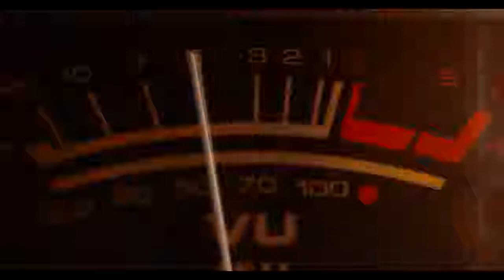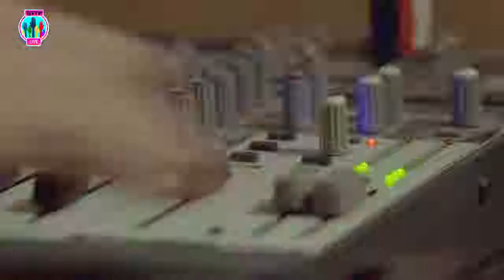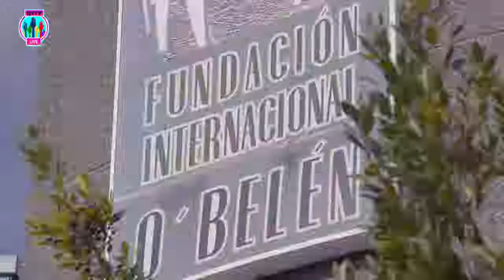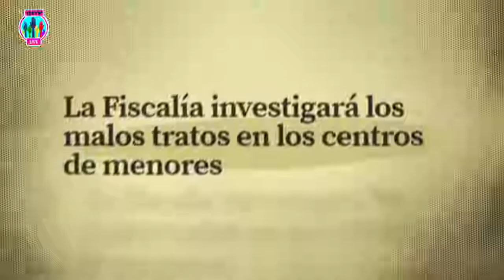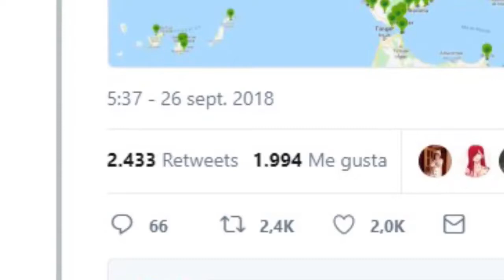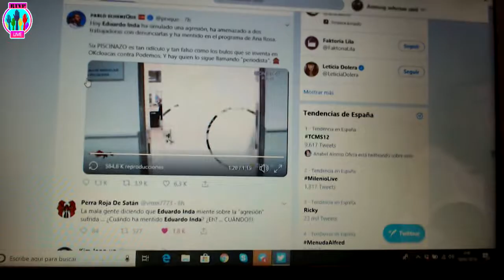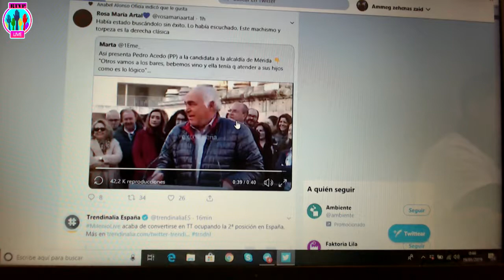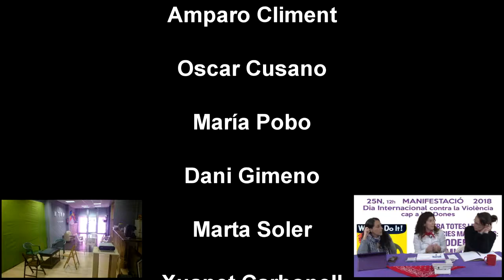TELEPOBLENEWS 3 Completo. 19.01.19